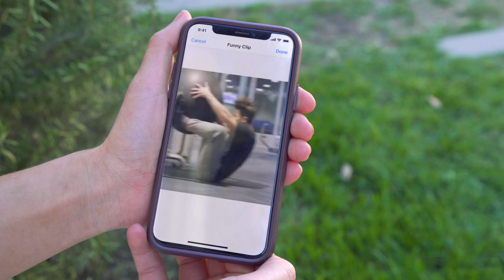Meet the Friends | Hannah Stocking, Lele Pons & Twan Kuyper